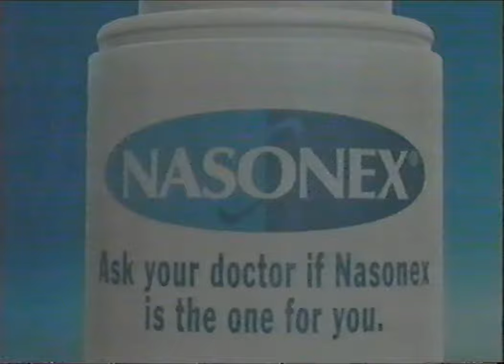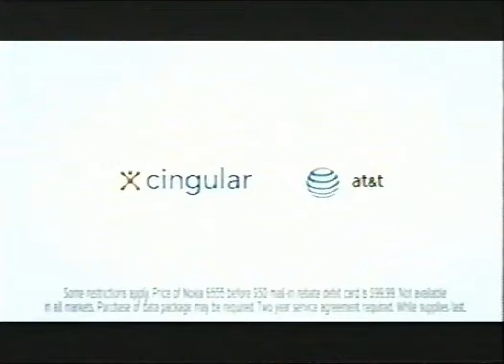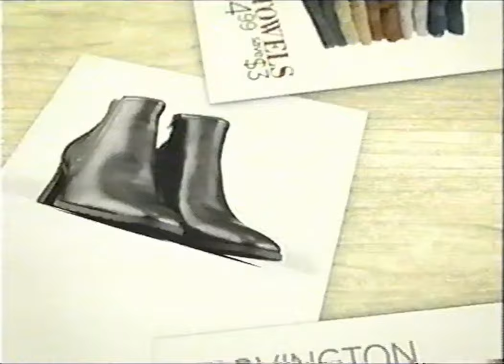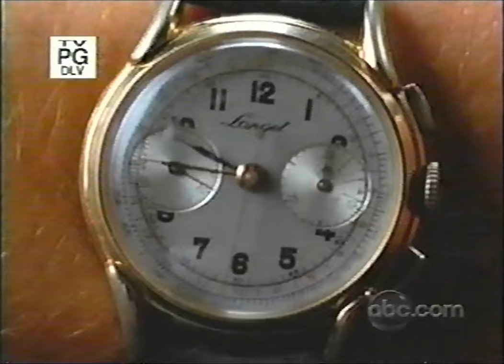ABC Commercials - October 16, 2007 Part 2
Commercials aired during the same episode of The Bachelor